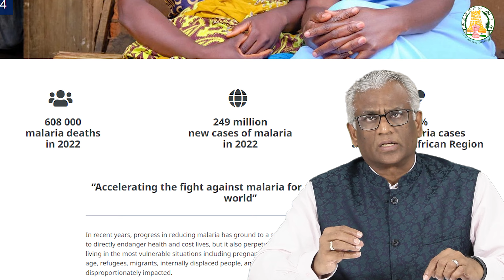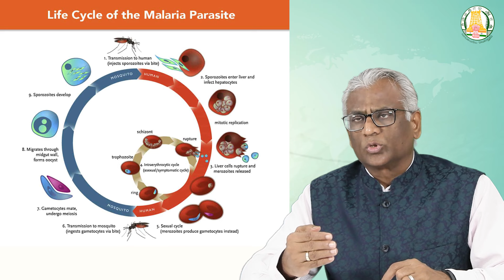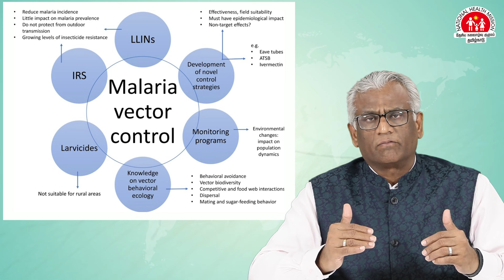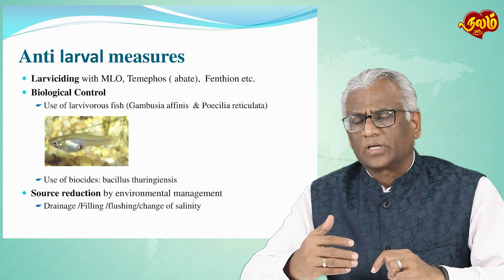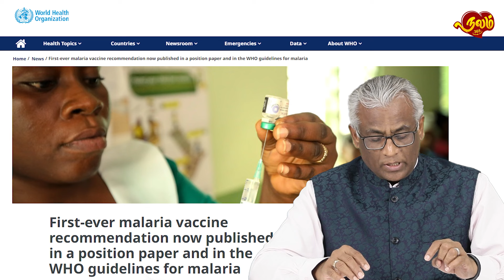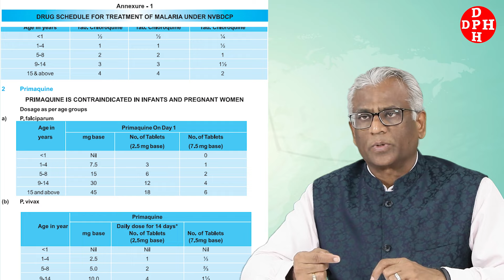“Accelerate the fight against malaria for a more equitable world.” | World Malaria Day 2024